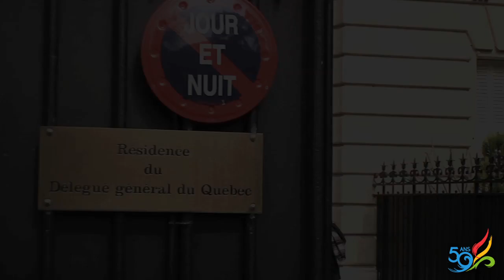Prix d'excellence du Club des dirigeants d'entreprises franco-québécois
9 juin 2011 - Remise du prix d'excellences du Club des dirigeants d'entreprise franco-québecois à Jean-Marc Eustache, président et chef de la direction de Transat A. T., dans le cadre du 50e anniversaire de la Délégation générale du Québec à Paris.

Réalisation : Elyse Allard